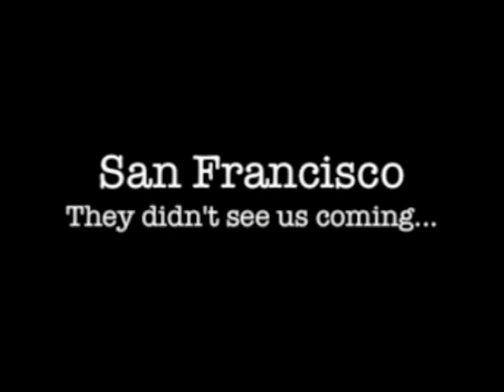San Fran 2.m4v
The second half of the video from the Kellough Family Vacation to San Francisco in October 2009.